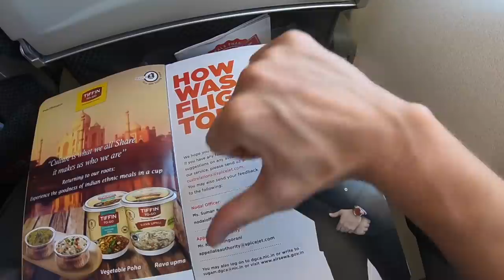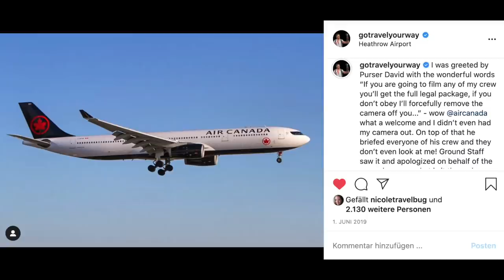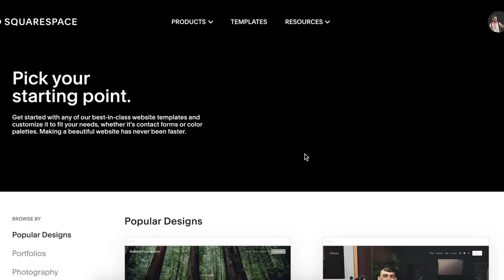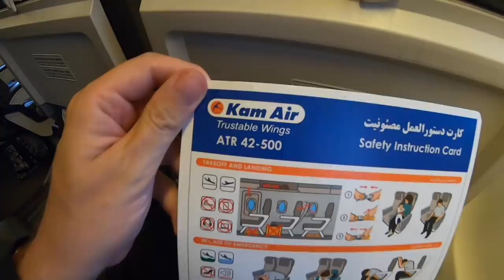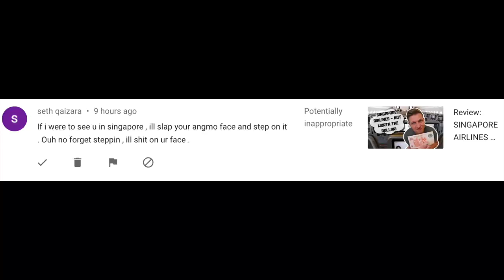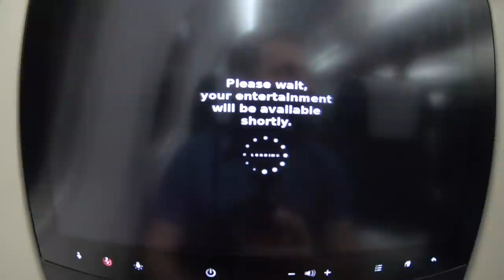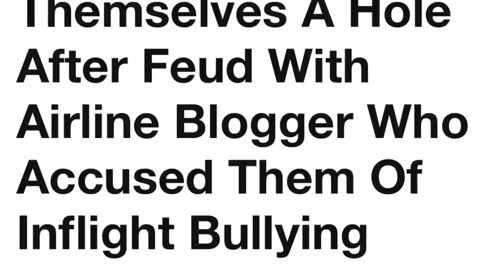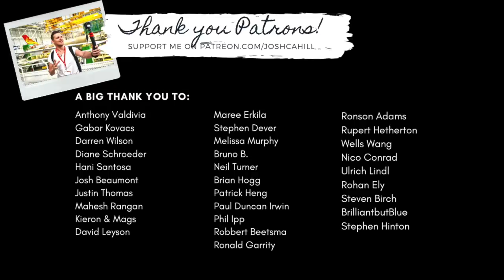A FLIGHT REVIEWERS 10 WORST FLIGHTS!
A list of my 10 Worst Flights since 2018.